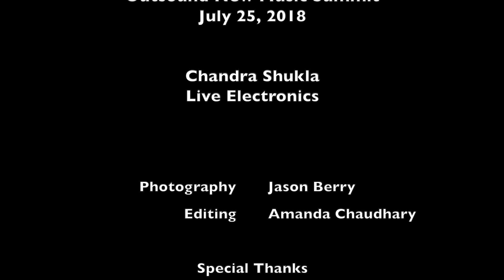X A M B U C A at Outsound New Music Summit 7-25-18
XAMBUCA (Chandra Shukla) performs solo electronics at the 2018 Outsound New Music Summit.

17th Annual Outsound New Music Summit
San Francisco Community Music Center

Chandra Shukla created XAMBUCA before performing a debut performance in Berkeley, CA on April 20, 1995 came up with the nonsensical moniker. He formed them from letters left over from a Scrabble game that spelled out what has come to be known as 'XAMBUCA'. It was this that prompted the need for a name and the beginnings of an ongoing collaborative project that was completely free of genre, form, context or musicality with a rotating arsenal of sonic guests. Though now in 2018, the lineup for XAMBUCA consists solely of Chandra Shukla (sound) and sometimes collaborations with Geo Lynx (video). XAMBUCA has performed internationally and continues to produce, record and perform live. The symbol of XAMBUCA is the 'x' that marks the spot appearing on every product and stemming from the likes of chromosomes to tuning forks and is a brand logo to be recognized , everywhere. One of those symbols that you've felt you've seen before but weren't quite sure where. Many derivative and copycat logos have emerged since its inception in 1995 either by mere coincidence or sheer plagiarism. XAMBUCA strives to give emphasis to its art both sonically and visually.